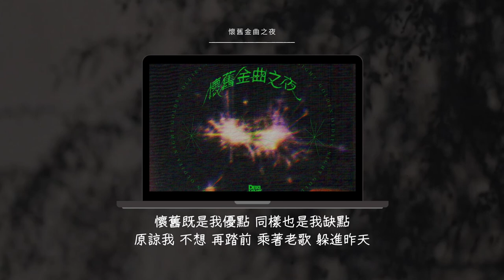《懷舊金曲之夜》Dear Jane (Piano cover by Mark Pang)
《懷舊金曲之夜》
作詞：黃偉文
作曲：Howie@Dear Jane
編曲：Dear Jane / 黃兆銘
監製：Howie@Dear Jane / Tim@Dear Jane / 陳考威

誰人懷舊似我
首首金曲聽百遍
明明時代已變
新的星星比較閃

為何情願脫節
不貪新鮮不上綫
長期留在過去
世界跌入亂流前

前行若然是更苦
回望好一點那段
臨淪落前共你 上過了山巔

懷舊既是我優點
懷舊也是我缺點
誰話 眼睛總要望前
如若美好只有昨天

懷念你在我腮邊
留下那份微微暖
不再年輕 都可 感覺年輕
不想走遠

靈魂長住過去
青春方可真永遠
來年如沒有你
再見快樂是何年

長情是無謂固執
還是不倒的信念
由人漸行漸遠 我愛這深淵

懷舊既是我優點
懷舊也是我缺點

懷念你在我腮邊
留下那份微微暖
不想走遠

誰話再變總有 好的改變
其實我已攀過最高點
每夜也數數 發亮舊碎片
以後再黑 亦無怨

懷舊既是我優點
同樣也是我缺點
原諒我 不想 再踏前
乘著老歌 躲進昨天

寧願搭著那一天
甜蜜歲月循環線
跟你迴轉 都總好過殘喘
邊走邊怨